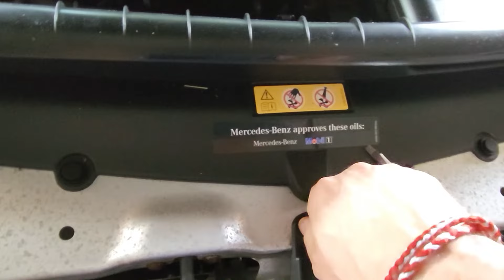Mercedes GLC GT AMG Style Front Grill Replacement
Mercedes GLC GT AMG Style Front Grill Replacement For 2016 GLC 300